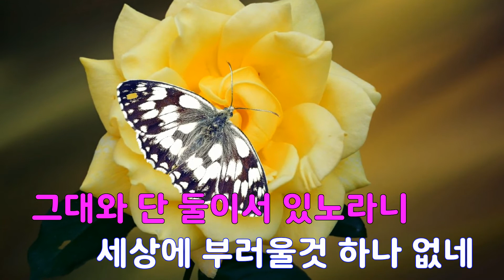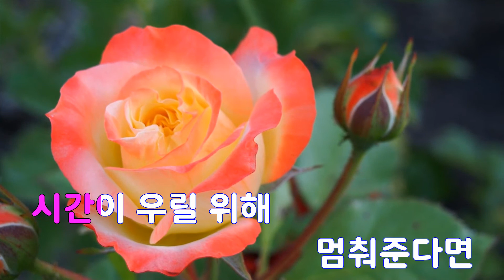[은성 반주기] 세상이아름다워 - 정탁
세상이아름다워 - 정탁
작사 ː 최영애, 작곡 ː 강신웅